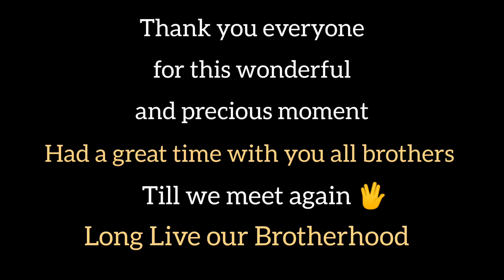Live Concert @ Tura, River View Resort - 5th GHRM